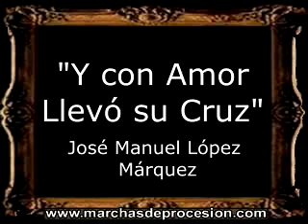Y con Amor Llevó su Cruz - José Manuel López Márquez [AM]